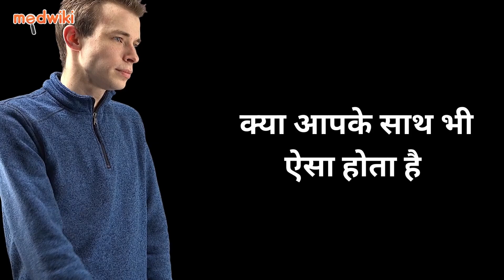बच्चों को अनुशासित रखने के पांच आसान उपाय!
एक अनुशासित बच्चा वही है जो हम सभी चाहते हैं। लेकिन, हमें उन्हें अनुशासित करने के लिए एक स्वस्थ वातावरण की आवश्यकता होती है। अपने बच्चे को अनुशासित करने के कुछ स्वस्थ सुझाव जानने के लिए यह वीडियो देखें।

Source:-
calm consequences&text=Give your child a chance,will end their play time.